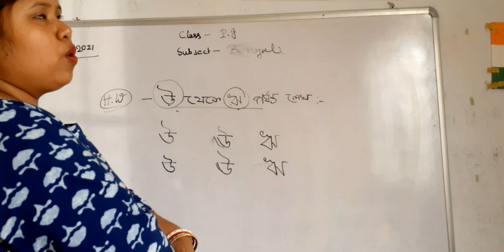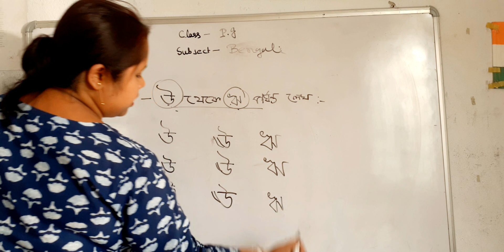class- pg,subject- bengali homework 18/3/2021